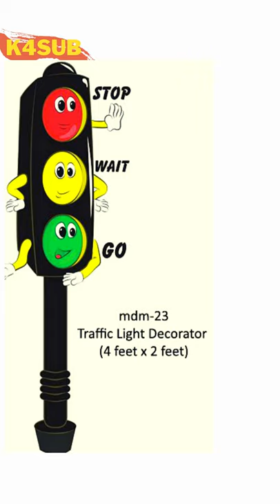Traffic signals | Knowledge 4 SUB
raffic signals | Knowledge 4 SUB

Welcome…..!
Knowledge 4 SUB is an English/Urdu language Channel Created by Nadir Shah in 7 August 2021. We are Educating Students in Future Technology, Modern physics, Advanced Mathematics and Smart Learning methods for Kids. This channel is dedicated to develop better thinkers of Science & Technology and to improve Science literacy in Pakistan and Asian Countries. We also make videos on demand so if you need a video please write in the comments.